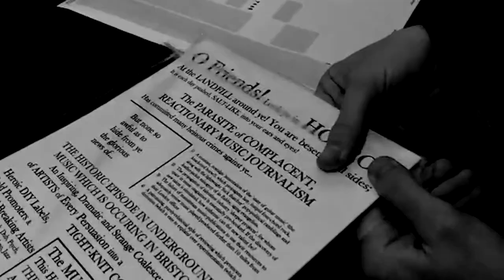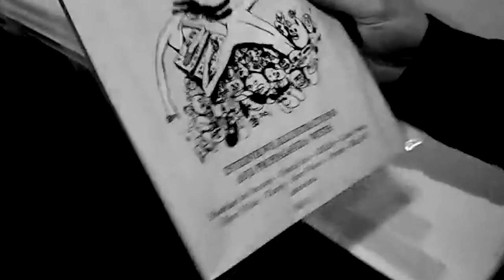The Naturals, SCALPING, Bad Tracking (The Bristol Germ Launch)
The sold-out launch of seminal music magazine 'The Bristol Germ', filmed in the tunnels beneath Brunel's Temple Meads Station. The artists included are all new local talents: experimental art-rock band The Naturals, live-techno group Scalping and industrial cassette-slingers Bad Tracking.

The Bristol Germ is an illustrated, Bristol-focused music magazine, including projects ranging from Howling Owl Records to Thorny; from Giant Swan to IDLES. It documents a moment in Bristol's music hitherto overlooked by the parochial and complacent music press.